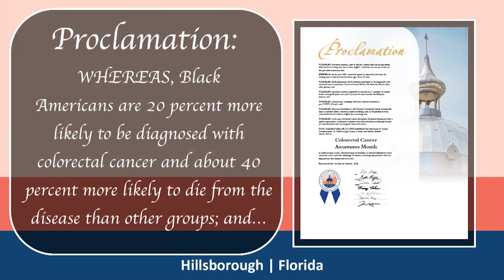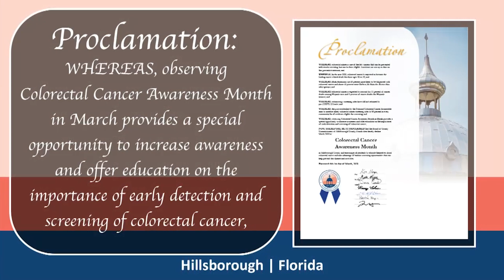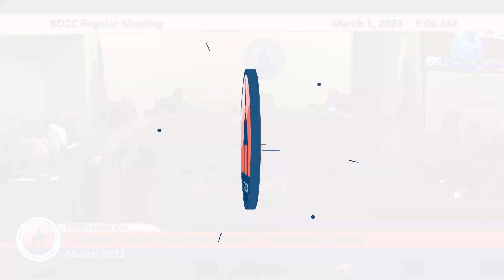Proclamation presented by Commissioner Harry Cohen : Colorectal Cancer Awareness Month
Hillsborough County encourages all residents to educate themselves about Colorectal Cancer and take advantage of various screening opportunities that can help prevent this disease and save lives.